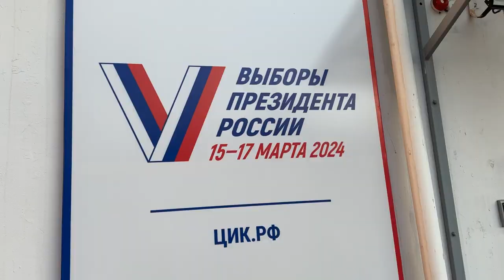Олег Кожемяко одним из первых в Приморье проголосовал на выборах Президента России.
Губернатор Олег Кожемяко одним из первых принял участие в выборах президента РФ в Приморье. Глава региона отдал свой голос за кандидата на пост главы государства утром в пятницу. Губернатор подчеркнул, что голосование продлится три дня, один рабочий и два выходных – по 17 марта, таким образом, принять участие в выборах успеют все желающие.